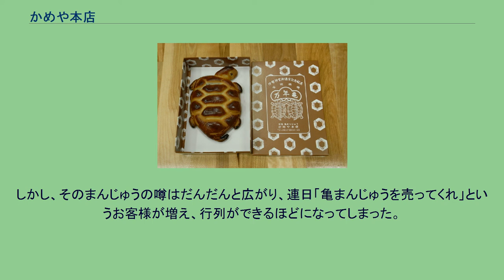かめや本店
有限会社かめや本店（かめやほんてん）は、静岡県御前崎にある菓子メーカー。
遠州銘菓とされる「かめまんじゅう」を中心に、和菓子や洋菓子の製造・販売を行っている。
2008年からオリジナルのポイントカードである「竜宮カード」を発行している。
遠州灘の砂丘には、毎年夏になるとウミガメが産卵にやってくるため、その亀をイメージして「かめまんじゅう」が作られたとされているが、実際には別のエピソード（後述）がある。
海亀を模した亀まんじゅう 昭和23年の暮れ、初代店主が正月の準備をしていたとき、生地の砂糖の分量を間違えてしまい、使い物にならない生地ができてしまった。
しかし、そのまま捨ててしまうのも勿体無いと思った店主は、餡を少しだけ入れて、正月飾り用に30センチほどの亀の形をしたまんじゅうを作った。
翌日、昭和24年の元日からそのまんじゅうを店に出して、来店された客様に見てもらっていた。
2・3日後、酒に酔った近所のおじさんが、その正月飾りを見て売ってほしいと言ってきたが、一つしかない飾りであることと、もともと売るつもりで作ったものではなく、失敗した生地で作ったものなので、売れないと言い「売る」「売らない」の押し問答が続いた。
結局、おじさんは怒って帰ってしまったのだが、どうしても諦め切れなかったおじさんは、そのことを家族に話し、困り果てた妻が「どうしても譲ってほしい」と店にやって来た。
店主は、失敗した生地で作ったもので、餡も少ししか入っていないからおいしくないと、十分に説明した上で、その正月飾りを売ってあげた。
店主は、正月飾りがなくなっては困ると思い、今度は生地と餡に十分注意してまた亀の形をしたまんじゅうを作った。
すると、先日のおじさんがあまりにもうれしくて、近所の人に亀のまんじゅうの話をしていたらしく、別のお客さんが正月飾りを売ってほしいと言って来た。
今回は、味にも十分気をつけて作っていたため、快く売ってあげた。
正月が終わって店が暇になって来たので、結局亀の形をしたまんじゅうは2個作っただけで終わってしまった。
しかし、そのまんじゅうの噂はだんだんと広がり、連日「亀まんじゅうを売ってくれ」というお客様が増え、行列ができるほどになってしまった。
困った店主は、少し小さい亀まんじゅうなら売れると思い、5個だけ作ったら、すぐに完売となってしまった。
それ以降、毎日亀まんじゅうを作るようになり、現在に至っている。
亀まんじゅう